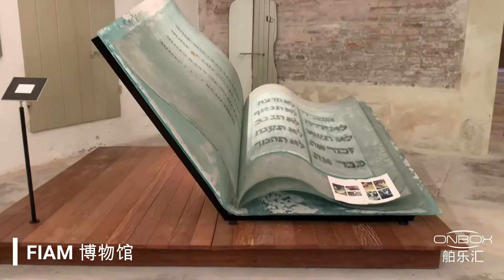Fiam Italia | When Furniture Elevates to art